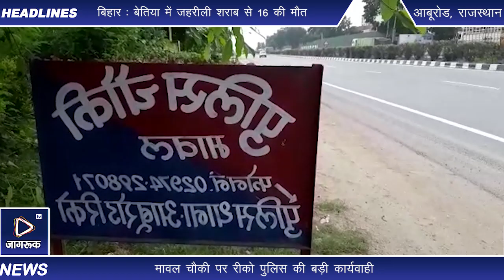आबूरोड : ट्रक से हरियाणा निर्मित शराब के 190 कार्टन बरामद, दो आरोपी को किया गिरफ्तार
आबूरोड।

एंकर: मावल चौकी पर रीको पुलिस ने आज राजस्थान से गुजरात ले जाई जा रही शराब की खेप बरामद की। आईसर ट्रक में लकड़ी के बुरादे से भरे प्लास्टिक के कट्टे की आड़ में पाकर ले जाई जा रही हरियाणा निर्मित शराब के 190 कार्टन बरामद किए। साथ ही दो आरोपियों को गिरफ्तार किया। बरामद की गई शराब का मूल्य करीब 20 लाख रुपए आंका गया है।

विओ: एसपी धर्मेंद्र सिंह की ओर से गुजरात राज्य में की जा रही अवैध शराब तस्करी की रोकथाम व वांछित अपराधियों की धरपकड़ के लिए विशेष अभियान चलाया जा रहा है।इसी के तहत एएसपी मिलन कुमार जोहिया, डीएसपी प्रवीण कुमार के निकट सुपरविजन में रीको थानाधिकारी बलभद्र सिंह के नेतृत्व में टीम गठित की गई। टीम में हेड कांस्टेबल देवाराम, कांस्टेबल महेंद्र सिंह व शांतिलाल को शामिल किया गया। टीम की ओर से आबूरोड-पालनपुर फोरलेन हाईवे पर मावल चौकी के सामने नाकेबंदी कर वाहनों की तलाश शुरू की गई। नाकेबंदी के दौरान मुखबिर की सूचना के अनुसार आबूरोड से गुजरात जा रहे ट्रक आरजे 19 जी ई 2779 रुकवाकर चेक किया गया। आईसर ट्रक में लकड़ी के बुरादे से भरे प्लास्टिक के कट्टो की आड़ में छिपाकर ले जाई जा रही हरियाणा निर्मित अलग-अलग ब्रांड की अंग्रेजी शराब मैकडॉनल्ड नंबर वन  सुपर व्हिस्की, रॉयल चैलेंज प्लास्टिक प्रीमियम व्हिस्की  के 190 कार्टन पाए गए। ट्रक को जब्त किया गया। साथ ही ट्रक चालक जोधपुर के मथानिया थाना के बिश्नोईयों की ढाणी उम्मेद नगर निवासी प्रकाश पुत्र नाथूराम विश्नोई व जोधपुर मथानिया थाना के बिश्नोईयों की ढाणी उम्मेद नगर निवासी श्रीराम पुत्र छीनाराम विश्नोई को गिरफ्तार किया गया। फिलहाल,पुलिस ने आबकारी अधिनियम के तहत मामला दर्ज कर जांच शुरू कर दी है।